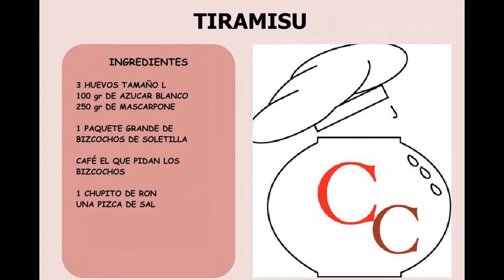TIRAMISU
La sencillez hecha grandeza. !!!Que postre¡¡¡

INGREDIENTES: Siempre al final del video.